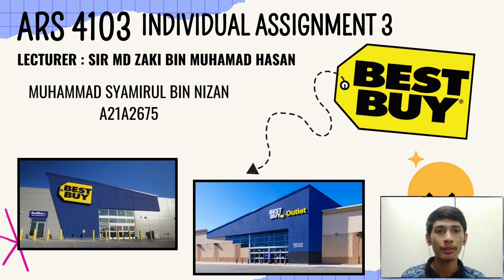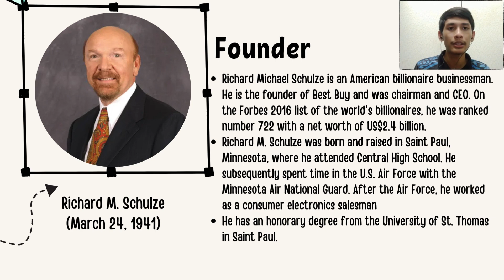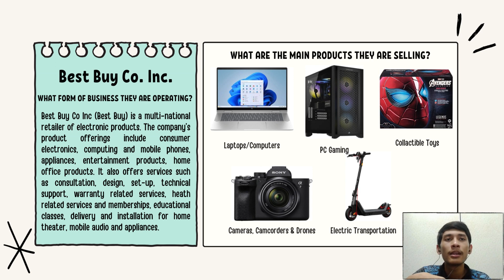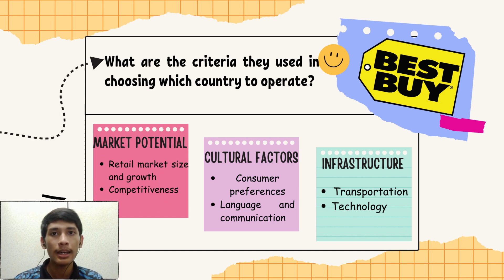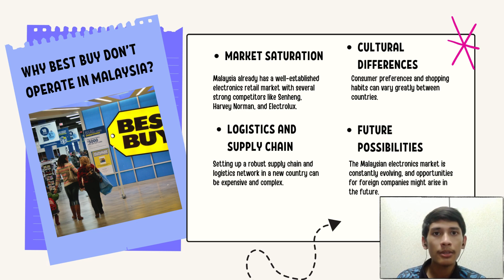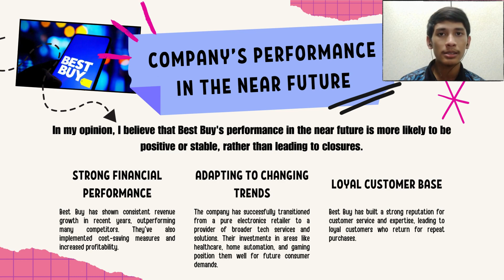Analyzing a Global Company "Best Buy Co. Inc." - ARS 4103 INDIVIDUAL ASSIGNMENT 3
ARS 4103 - GLOBAL RETAIL STRATEGY
INDIVIDUAL ASSIGNMENT 3

Lecturer : Sir Md Zaki bin Mohamad Hasan